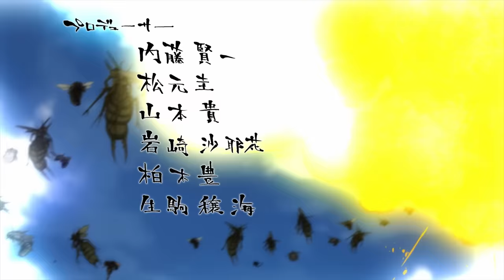『ゲッターロボ アーク』オープニング映像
TVアニメ『ゲッターロボ アーク』2021年7月4日より放送開始！
本編放送に先駆けてオープニング映像を公開！
オープニングテーマ曲・JAM Projectの『Bloodlines　～運命の血統～』に乗せ、過酷な運命に挑む3人の若者とゲッターロボの雄姿を存分にご堪能下さい。
石川賢による最後の「ゲッターロボ」が閉塞と混沌の時代を突き破る！

『ゲッターロボ アーク』は、1974年に連載が開始された永井豪・石川賢による漫画『ゲッターロボ』をはじめとする《ゲッターロボ・サーガ》の最終作品。
シリーズ誕生からはや47年。「ゲッターロボ」という作品が放つ、迸るような“熱き魂”が、令和の閉塞と混沌を突き破る！

■放送情報
AT-X 7月4日より 毎週日曜 21:00～　※第1話無料放送
TOKYO MX 7月4日より 毎週日曜 23:00～
BSスカパー! 7月5日より 毎週月曜 23:30～　※無料放送
BS11 7月6日より 毎週火曜 24:30～
※放送日時は予告なく変更になる可能性がございます。

■キャスト
流拓馬：内田雄馬 カムイ・ショウ：向野存麿 山岸獏：寸石和弘 神隼人：内田直哉 流竜馬：石川英郎 車弁慶：梁田清之 タイール：佐々木望 早乙女博士：菅生隆之 敷島博士：多田野曜平 伊賀利隊長：岩田光央 大女王メルドウサ：朴璐美 コーメイ：土師孝也 マクドナルド：立木文彦 流りょう：島本須美 ハン博士：緒方賢一 他

■スタッフ
企画：ダイナミック企画　原作:永井豪・石川賢　監督:川越淳　構成・脚本:早川正　キャラクターコンセプト: 星和弥　キャラクターデザイン:本橋秀之　ロボット・コンセプトデザイン:堀井敏之 プロップ・メカデザイン:岩畑剛一/森木靖泰/鈴木典孝　美術監督: 根岸大輔　美術設定: 滝口勝久　CGI監督＆CGデザイン: 後藤優一　音響監督：なかのとおる　音楽：栗山善親/寺田志保/横関敦/鈴木歌穂　音楽制作：ランティス　主題歌：JAM Project　アニメーション制作:Bee・Media×studioA-CAT　製作:真早乙女研究所

「Bloodlines〜運命の血統〜」
品番：LACM-24126／価格：¥1,320(10%税込)/¥1,200(税抜)／レーベル：ランティス
発売・販売元：株式会社バンダイナムコアーツ　　　※表題曲+c/w 曲、各 Inst.の計4トラック収録

©永井豪・石川賢/ダイナミック企画・真早乙女研究所